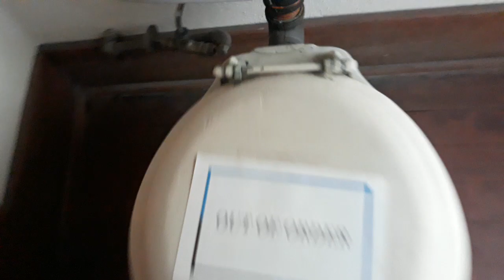11.608: Bonelli House in Kingman, Arizona.